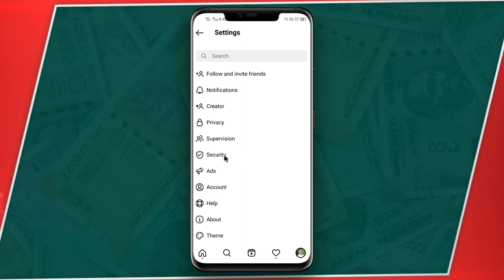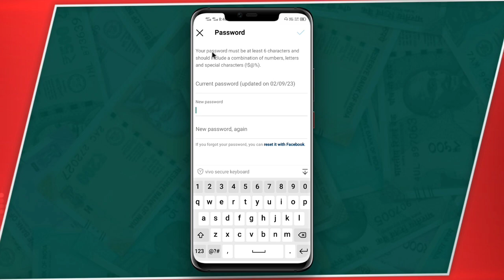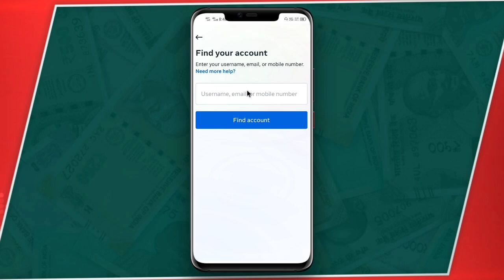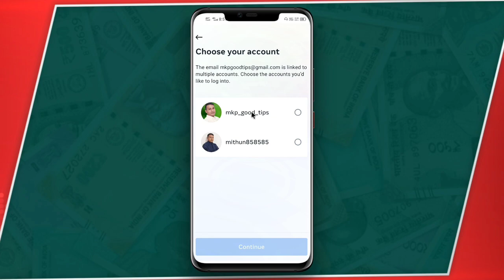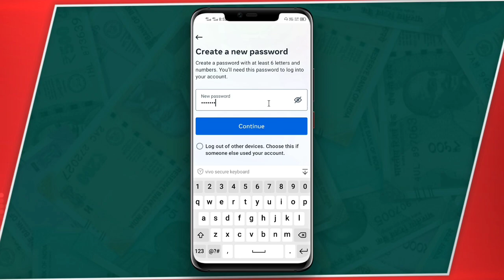Instagram Ka Password Kaise Pata Kare | instagram ka password bhul gaye to kya kare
instagram ka password bhul gaye to kaise pata kare,
Instagram password bhul gaye,
Insta password forgot,
Instagram password pata kare,
Instagram use kaise kare,
Instagram account kaise banaye
instagram ka password kaise pata kare, instagram password,
instagram password bhul gaye to kya kare, instagram ka password bhul gaya kaise pata kare,
instagtam password change kaise kare, instagram ka password kaise change kare, instagram ka password bhul jaye to kya kare,

how to electricity pay in Yono SBI

107 of the Copyright Act 1976, allowance is made for "fair use" for purposes such as criticism, comment, news reporting, teaching, scholarship, and research.Fair use is a use permitted by copyright statutes that might otherwise be infringing. All credit for copyright material used in video goes to a respected owner.